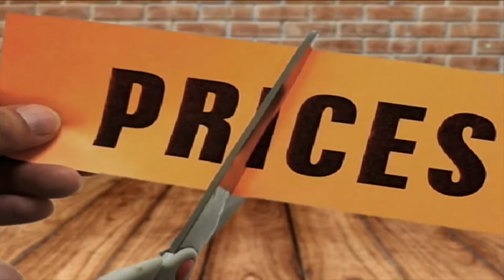turn around don't drown